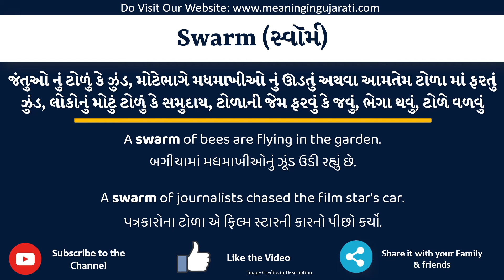Swarm Meaning in Gujarati | Swarm નો અર્થ શું છે | Swarm in Gujarati Dictionary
આ વિડિયો માં તમે Swarm નો Gujarati માં અર્થ સમજશો અને એની સાથે Swarm નું pronunciation પણ શિખશો. એટ્લે કે તમે Swarm ના meaning ની સાથે સાથે એ પણ શિખશો કે Swarm ને કેવી રીતે બોલાય, Swarm ને બોલવાની સાચી રીત કઈ છે.

તો બસ એક મિનટ માં શીખો Swarm શબ્દ ને.

Swarm ને examples થી સમજીએ